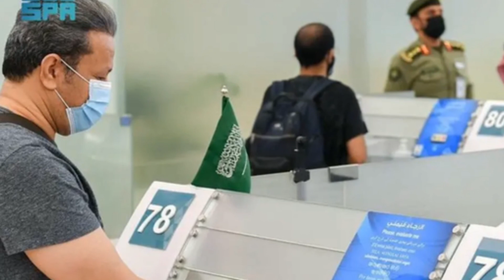Saudi Flights Latest News | Booster Dose Mandatory For Expatriates Traveling to or From Saudi Arabia